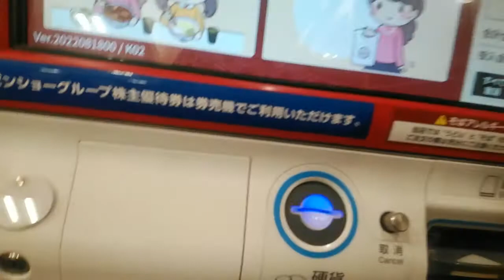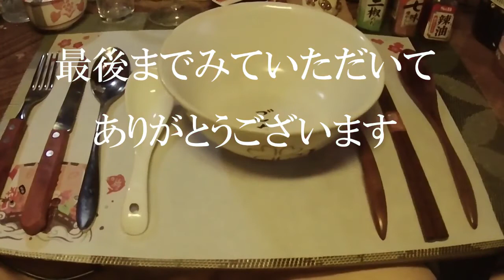◇朝ごはん◇ 目玉焼き朝食 【なか卯】水曜日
なか卯さんで朝ごはん
目玉焼き朝食いただきました

目玉焼き朝食
280円